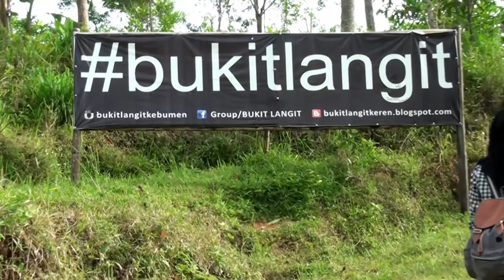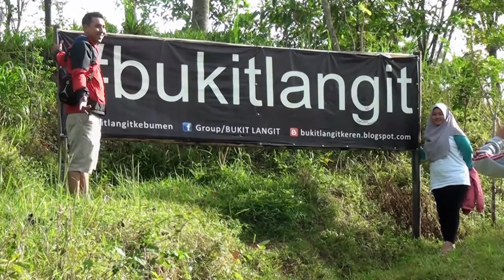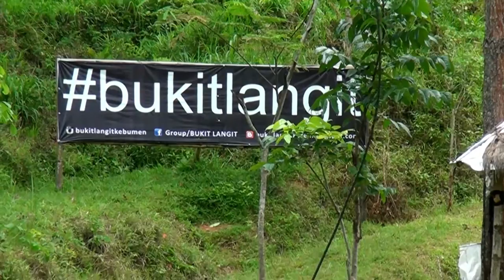Ratih TV Kebumen || Panorama Bukit Langit Karanganyar, Kebumen.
Anda ingin berwisata alam sekaligus bisa menikmati  wisata out bond / tak perlu jauh jauh karena kebumen memiliki Landscape Alam yang Dapat Memanjakan Mata  sekaligus bisa digunakan untuk wisata out bond //

bukit langit / senada dengan namanya di lokasi bukit langit kita akan bisa menyaksikan pemandangan bukit dan cakrawala langit yang begitu indah // selain pemandanganya / di  bukit langit yang kini dikelola masyarakat dan pemuda giripurno ini kita bisa berwisata out bond //

perbukitan  yang berada  di dukuh kembangabang rt 1 rw 3 desa giri purno /  kecamatan karanganyar / sejak awal berdirinya selalu diburu  diburu oleh masyarakat untuk ber swa foto dengan latar belakang pemandangan alam yang indah  //

inovasi selalu dilakukan oleh pengelola / kini dengan adanya wahana out bond memebuat tempat wisata ini semakin / digandrungi oleh masyarakat utamanya anak muda //

lokasi bukit langit bisa kita capai dengan menempuh perjalanan 45 menit dari kota kebumen // di wahana out bond bukit langin anda bisa menikmati 5 wahana yang ada di out bond // wahana tersebut terdiri dari titian papan / titian jaring / titian tapal kuda / sling dan yang paling diburu adalah fliying fox //

tak perlu merogoh kocek terlalu dalam karena di wahana out bond bukit langit anda hanya cukup mengeluarkan uang 20 ribu rupiah untuk menikmati satu paket aout bond dengan lima wahana //

bagi anada yang tak suka out bond namun hanya sennag ber swa foto / di lokasi bukit langit saat ini juga telah dilengkapi dengan berbagai spot foto yang mendukung hasil swa foto anda //
anda tertarik / maka tak ada salahnya bila week end ini anda habiskan untuk berwisata sembari out bond di bukit langit giripurno ///